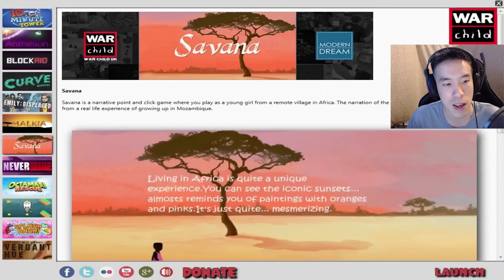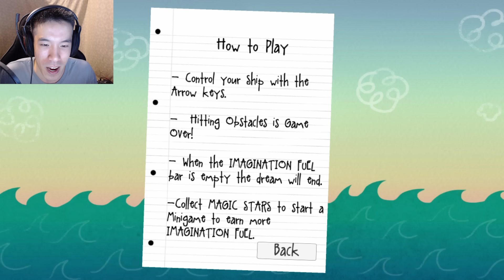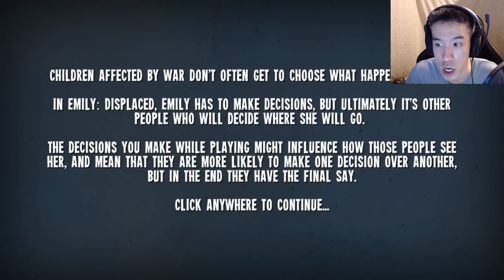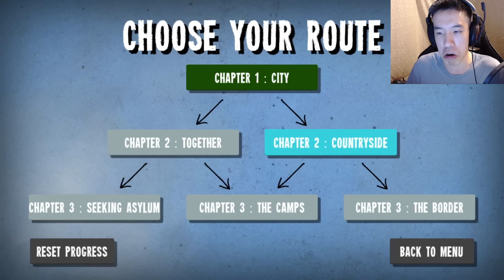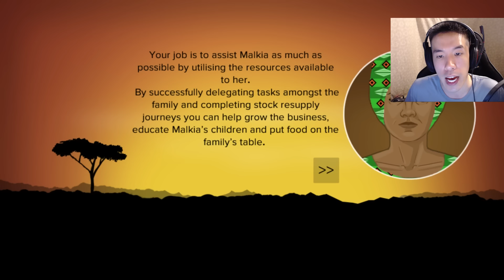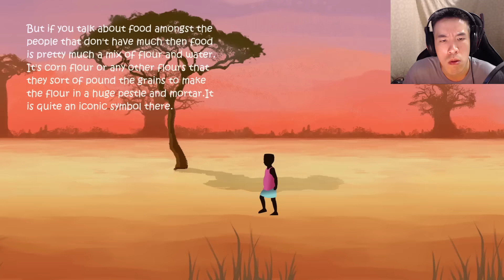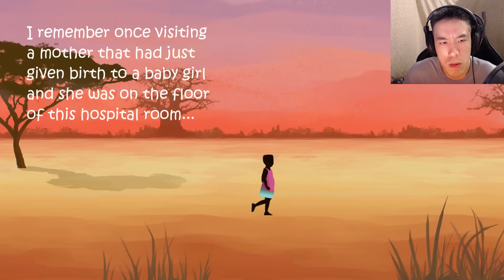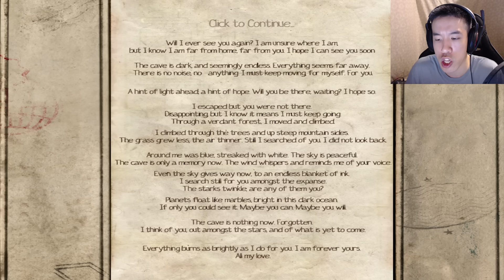WAR CHILD CHARITY GAME JAM! | Help: The Game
►About HELP: THE GAME ◄:

HELP: The Game is a project which brings together the top developers, studios and gaming industry superstars - all to raise money for children in war.

War Child supports and protects children whose lives have been disrupted by war and conflict. Our programmes are rebuilding lives across Afghanistan, Iraq, Jordan, Uganda, the Democratic Republic of Congo (DRC) and Central African Republic.

We understand children’s needs, respect their rights, and put them at the centre of the solution - from supporting Syrian children to access education, to reintegrating child soldiers in the Central African Republic and enabling girls to escape life on the streets in the DRC.

Anthelion: Super simple mechanic, but highly challenging game play with endless levels that will keep you entertained for hours!

10 Minute Tower: With a little imagination you can be anything… A mighty Robot… a brave Knight… even… an Astronaut?
10 Minute Tower is a unique tile-based puzzle game that will get your cogs whirring as you take control of a day-dreaming child adventurer trapped within a tower.

BlockAid: Provide safe passage to a never ending stream of pawns by placing blocks themed around protection, education and livelihood in this minimalistic puzzler.

Octamari Rescue: Save the loveable Octamari from their dying home world in this fast paced and fun match 3 puzzle game.

Rise: Experience our music-driven platform adventure and aim for the highest score! You can even use your own music! Go on a metaphysical journey to the sky and beyond collecting war letters for a loved one.

Splash Bash: Splash Bash is a hectic local multiplayer brawler, where up to 4 players tries to bash each other into the water using physics based gameplay!

Captain Curve’s Intergalactic Space Adventure: Captain Curve’s Intergalactic Space Adventure is a fast-paced endless runner based on daydreams, featuring exciting minigames and different environments.

Malkia: Where there's life, there's hope... Malkia is a unique real-time strategy game set in the fictional Central African country of Kovi, where you help the eponymous hero to grow her business so that she can put food on the family's table and educate her children.

Nevermine: A ball rolling game where you guide a Mine Kafon onto unexploded bombs left over around a countryside.

Savana: Savana is a narrative point and click game where you play as a young girl from a remote village.
The narration of the game tells different story lines from a real life experience of growing up in Mozambique.

A Verdant Hue: A single screen, farming game, as an orphan who's survived recent attacks and is determined to bring back some life to his family farm.

Emily: Displaced: A choice-based visual novel about a child affected by war

Credit For Outro Music:
►Lauren Bousfield◄-